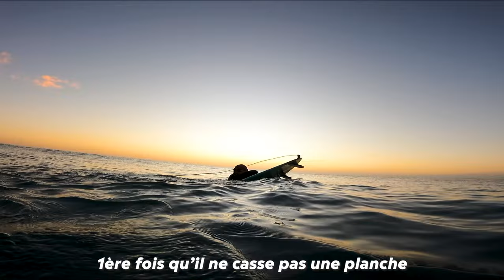2 GROSSES SESSIONS SUR UN POINTBREAK PARFAIT 🤯 | RAW surf POV | Killian M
Mes partenaires :

                        MES COMBINAISONS :
-15%  sur tout le site avec mon code : KILLIANM

                               SALTYSMILE :
-20% avec mon code SALTY_KILLIAN